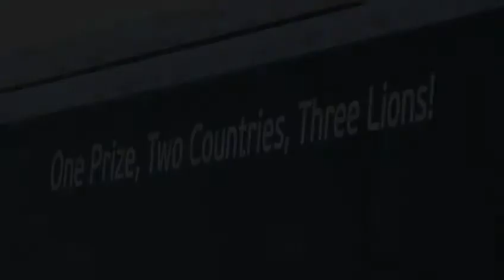EURO 2012: England arrives in Ukraine ahead of France match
One Prize,Two Countries,Three Lions!
England's football team arrives in Ukraine at Donetsk airport, ahead of a high-stakes Group D collision against France that neither side can afford to lose.